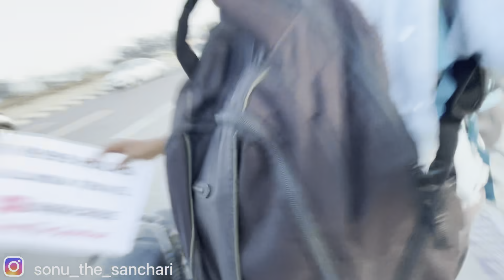ಹರಿಯಾಣದಲ್ಲಿ ಕಾದಿತ್ತು ಗ್ರಹಚಾರ😳ಪಂಜಾಬಿ ಹುಡುಗ ಮನಸ್ಸು ಗೆದ್ಬಿಟ್ಟ|ಹರಿಯಾಣಿ ಹುಡುಗ Lift ನೆಪದಲ್ಲಿ Follow ಮಾಡಿದ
Glad you found my videos on YouTube. If you are new to my channel a big warm welcome to the family "Sonu The Sanchari".

Online Products
1) Ogreeny Apple Cider Vinegar Organic with Mother Vinegar

2) Amazon Brand - Solimo 3-Door Foldable Wardrobe, 10 Racks

3) Axiom Muktigold Herbal Hairwash 500 ml (PACk Of 2) | Strengthens Hair Roots

4) Khadi Herbal Greentea and Aloe vera Hair Conditioner, 210ml (Pack of 2)

5) Enema Kit

6) Auravedic Kumkumadi Oil, 100 Ml

7) The Indus Valley Cast Iron Cookware Cast Iron Pre-Seasoned Kadai Set and Dosa Tawa